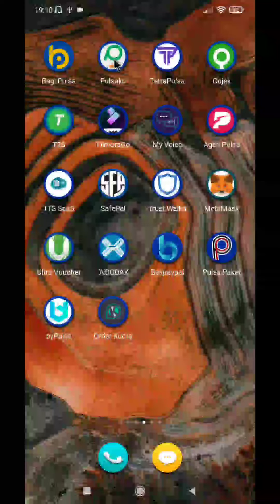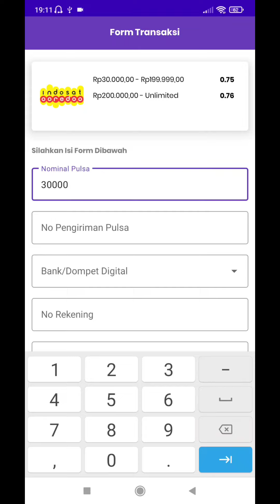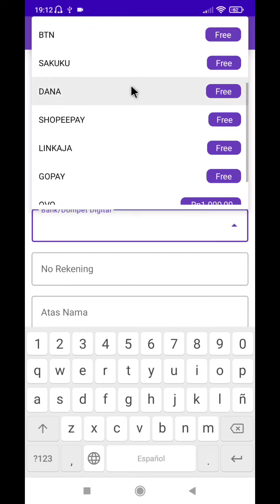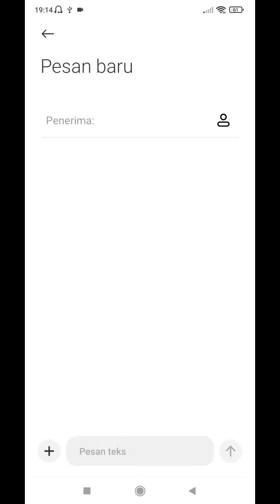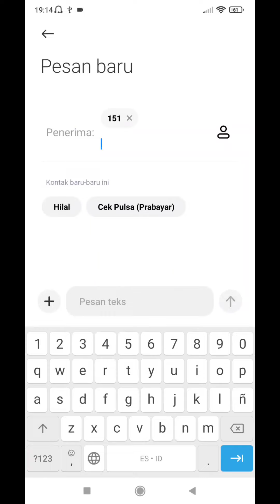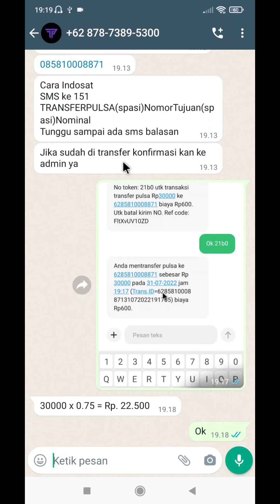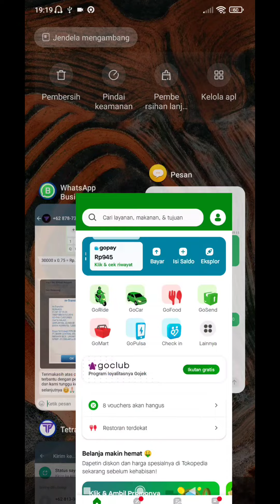Tercepat convert pulsa jadi Gopay, Tukar pulsa indosat ke gopay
Hai semua yang ingin tukar pulsa indosat jadi gopay ubah pulsa jadi gopay convert pulsa ke gopay top up gopey pakai pulsa pulsa jadi gopay dividei ini sudah saya jelaskan caranya,,